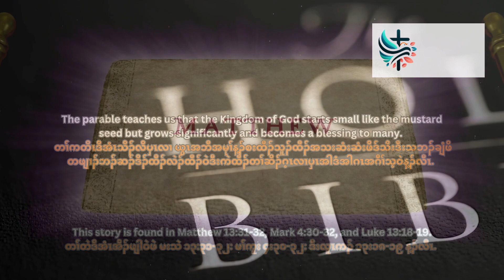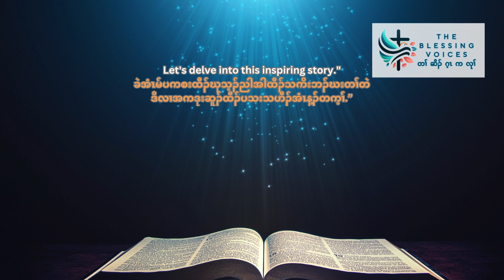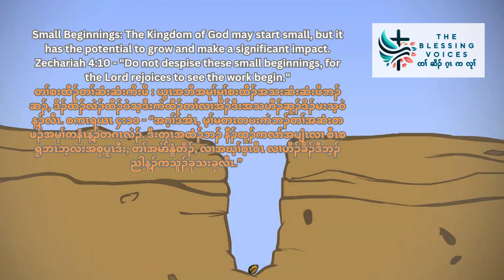Parable of the Mustard Seed | တၢ်ကတိၤဒိဘၣ်ဃးသဘၣ်အချံ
Verses: Matthew 13:31-32; Mark 4:30-32; Luke 13:18-19
လံာ်စီဆှံအဆၢ: မးသဲ ၁၃:၃၁-၃၂း မၢ်ကူး ၄း၃၀-၃၂း လူၤကၣ် ၁၃း၁၈-၁၉
Key Verse: "It is the smallest of all seeds, but when it has grown it is larger than all the garden plants and becomes a tree." (Matthew 13:32)
လံာ်စီဆှံအဆၢခိၣ်သ့ၣ်: “အဝဲန့ၣ်ပြံန့ၢ်တၢ်ဂၤအချံခဲလၢာ်ဘၣ်ဆၣ်ဒီး, တုၤအမဲထီၣ်ဒီး, မ့ၢ်အဒိၣ်န့ၢ်နီၣ်ဧိၤမံၤဧိၤ, ဒီးကဲထီၣ်သ့ၣ်တထံးလၢ ထိၣ်ဖိလံၣ်ဖိလၢတၢ်ဖးဖီတဖၣ်ဟဲအိၣ်ဝဲလၢအဒ့ခံဒ့လိၤလီၤ.” (မးသဲ ၁၃း၃၂)
Illustration: A very small mustard seed grows into a large tree where birds can rest.
တၢ်ဒိတၢ်တဲာ်: သဘၣ်ချံဖိပြံတဖျၢၣ်ဒိၣ်ထီၣ်ဒီးကဲထီၣ်သ့ၣ်ဖးဒိၣ်တထူၣ်လၢထိၣ်ဖိတဖၣ်ဟဲအိၣ်ဘှံး
ဝဲလၢအလိၤန့ၣ်လီၤ
Life Application: The Kingdom of God starts small like the mustard seed but grows significantly and becomes a blessing to many.
တၢ်ဟံးန့ၢ်တၢ်မၤလိ: ယွၤအဘီအမုၢ်န့ၣ်မ့ၢ်စးထီၣ်သူၣ်ထီၣ်အသးဆံးဆံးဖိဒ်သိးဒီးသဘၣ်ချံဖိတဖျၢၣ်
ဘၣ်ဆၣ်ဒိၣ်ထီၣ်လဲၣ်ထီၣ်ဝဲဒီးကဲထီၣ်တၢ်ဆိၣ်ဂ့ၤလၢပှၤအါဒံအါဂၤအဂီၢ်န့ၣ်လီၤ.